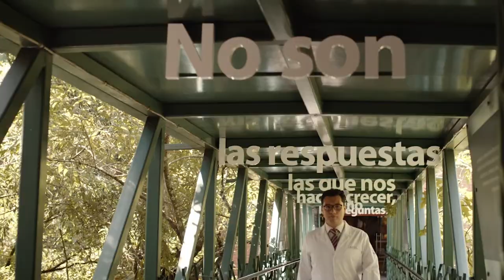¿Por qué estudiar medicina en la UFM?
Luis Aragón - Director Académico de la Facultad de Medicina